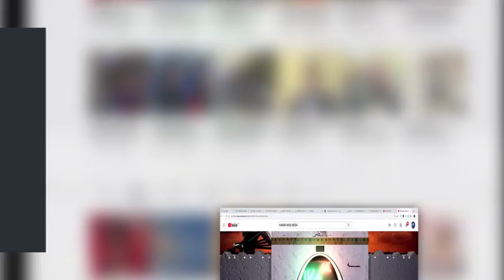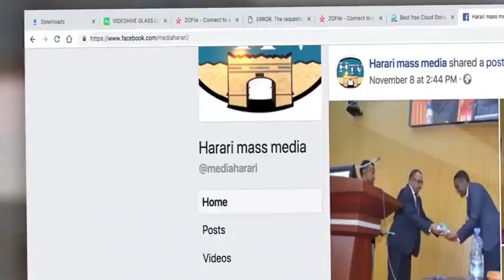Oromifa News 12 09 11